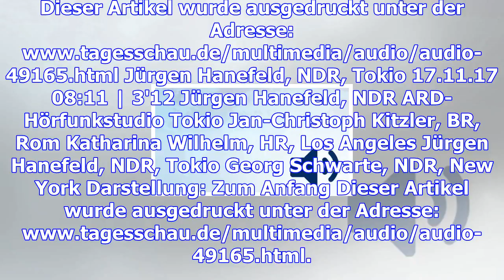Skandale, gewalt, korruption - sumo-ringen kämpft um seinen ruf